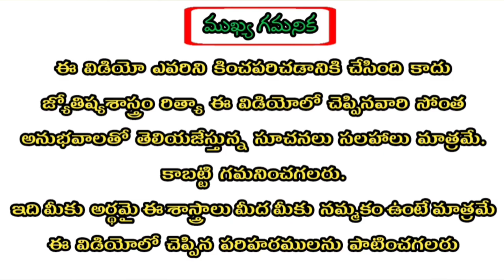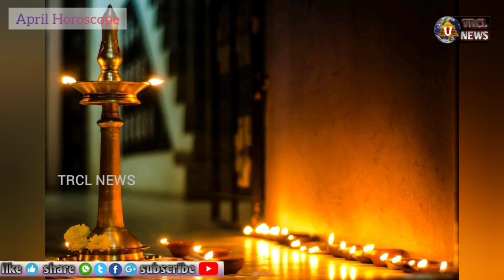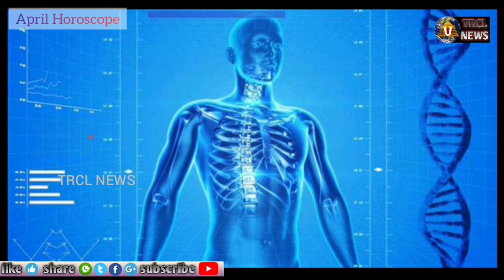Mithuna Rasi 2020 April Month Astrology Predictions | మిథునరాశి ఏప్రిల్ నెల రాశిఫలాలు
2020 Astrology (స్త్రీలకు మాత్రమే)
Click this Link👍: